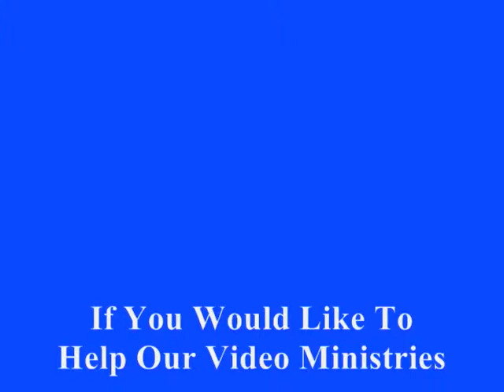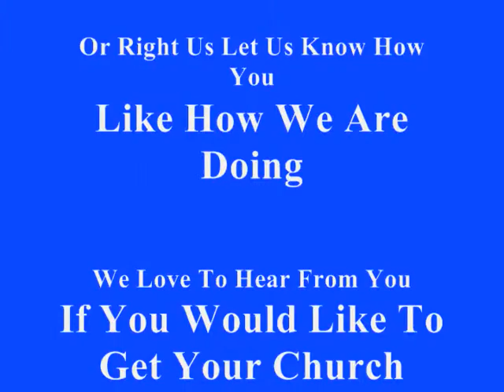Lay my Burdens Down / Nov 2011